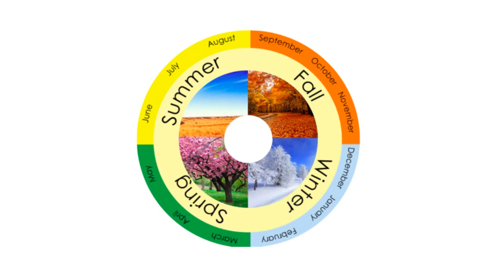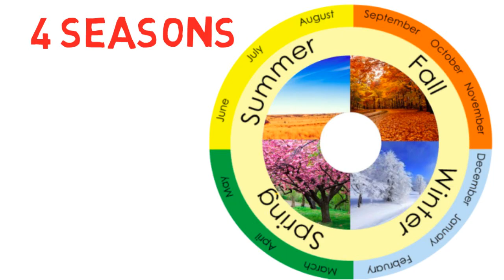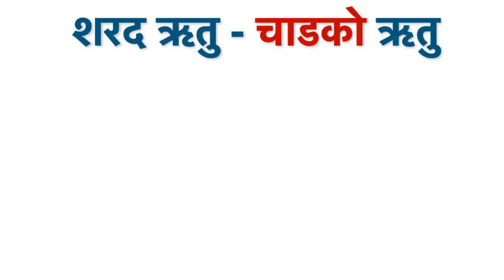6 Seasons in Nepal - Educational video for children (६ ऋतु को परिचय)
This video is prepared for NepaliClass website

What is the difference between 4 seasons and 6 seasons in Nepal?
What are Two additional seasons in Nepal?
Why seasons are different in places near North pole and South pole?
What are Hemanta Ritu, Sharad Ritu, Shishir Ritu, Grishma Ritu, Basanta Ritu and Barsha Ritu?

What are Spring, Summer, Winter and Fall?